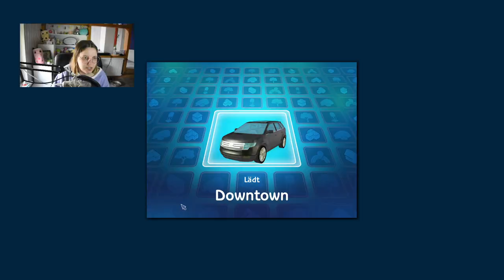Absolutes Chaos zum Finale! 🤪 | Die Sims 2 #20 [Ende]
Im heutigen & letzten Part von Die Sims 2 versuchen wir den Sims so viele Wünsche zu erfüllen, wie nur eben möglich! Dazu wird genäht, gezeichnet, auf Dates gegangen, ein Restaurant in der Downtown besucht (mit sehr vielen Schwierigkeiten) und beieinander übernachtet! Wie zufrieden die 3 sind, bleibt wohl aus...

➡️ Origin-ID: muligurly